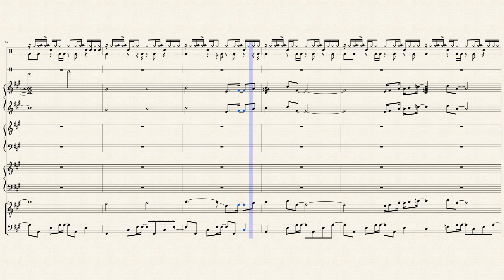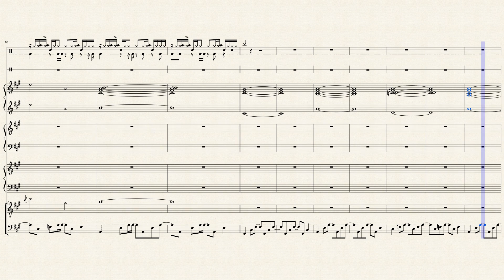Welcome to VA-11 HALL-A by Garoad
Transcription of a song from the hit visual novel VA-11 HALL-A.